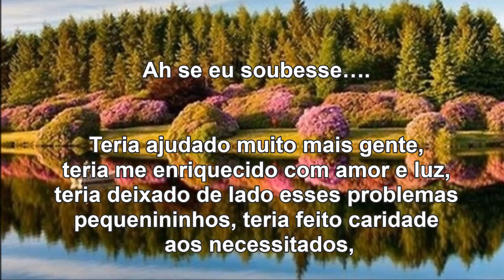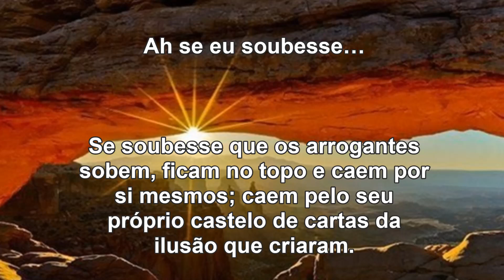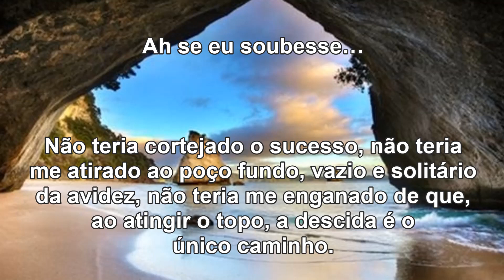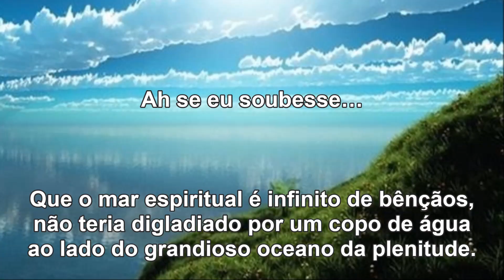Ah se eu soubesse - Recanto Espírita de Paz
Ah se eu soubesse

Quando chegamos ao plano espiritual, a maioria dos espíritos pensa algo muito parecido:

Se eu soubesse que a vida real não era na matéria... se eu soubesse que a realidade não é de sofrimento, mas de paz e liberdade...
se eu soubesse que nada que existia na matéria é permanente, que lá é tudo passageiro, eu não teria brigado no trânsito, batido nos meus filhos, me apegado a tantas coisas efêmeras...

Ah se eu soubesse. teria ajudado muito mais gente, teria me enriquecido com amor e luz, teria deixado de lado esses problemas pequenininhos, teria feito caridade aos necessitados,
teria deixado o amor fluir, teria me atirado no bem sem nenhuma preocupação, teria sido mais humilde, teria vivido em paz...

Ah se eu soubesse... teria passado mais tempo com aqueles que amo, teria me preocupado menos, teria tido mais paciência, teria me soltado mais, me desprendido mais,
teria vivido mais livre, de forma mais espontânea, mais natural, teria visto o lado bom de tudo, teria valorizado as coisas simples da vida.

Ah se eu soubesse... se soubesse que a vida na Terra vai e vem, que tudo se esvai, que nada é permanente, que não existe algo fixo, imutável.
Se eu soubesse que tudo começa e termina, que os relacionamentos começam e terminam, que a dor lateja e depois vem o alívio.

Ah se eu soubesse... se soubesse que os arrogantes sobem, ficam no topo e caem por si mesmos; caem pelo seu próprio castelo de cartas da ilusão que criaram.
Se eu soubesse que os ricos podem se tornar pobres de espírito, e que os pobres podem ser muito ricos de espírito.
Se soubesse que as diferenças sociais se extinguem, que na morte todos somos filhos do universo, que a fome é saciada, que a sede é aliviada, que a violência só traz mais violência,
que os injustiçados são compensados, que os perdidos sempre se encontram, e quem está demasiadamente seguro de si acaba se perdendo.

Ah se eu soubesse... que a vida espiritual é a vida real, que as mágoas corroem o espirito, que a cobiça gera insatisfação, que a lisonja só cria humilhação, que a preguiça gera estagnação.
Se eu soubesse que o medo é sempre maior do que a mente engendrou eu teria me arriscado mais, teria ousado, teria tido a coragem de ser o que eu sou,
teria retirado essa máscara que encobria minha verdade, teria desatado o compromisso com o logro, com a burla, teria assumido minha integridade sem divisões, sem fragmentos.

Ah se eu soubesse... não teria cortejado o sucesso, não teria me atirado ao poço fundo, vazio e solitário da avidez, não teria me enganado de que, ao atingir o topo, a descida é o único caminho.
Se eu soubesse que o mundo é uma doce miragem eu rejeitaria a pueril busca pela sensualidade. Largaria com afinco os prazeres e vícios da juventude.
Se soubesse que tudo muda e nada se encerra, teria posto de lado as moléstias da nostalgia.

Ah se eu soubesse, teria menos pressa, olharia mais para a vida, veria mais o nascer do dia, comeria com calma o pão de cada manhã, teria plantado uma árvore, corrido no jardim, deitado no chão e rolado na grama.
Teria mergulhado e me perdido no tempo, solto em reflexões sobre os mistérios da vida.
Teria me desimpedido de auto cobranças, teria me aceitado como sou e aceitado o milagre da vida como ela é.

Ah se eu soubesse... que o mar espiritual é infinito de bênçãos, não teria digladiado por um copo de água ao lado do grandioso oceano da plenitude.
Teria deixado todas as quimeras de lado, e vivido mais a vida, a existência, o cosmos, a liberdade, o eterno presente e a eterna aurora.

Ah se eu soubesse... ... teria renunciado aos hábitos arraigados, as discussões estéreis, a especulação teórica.
Se eu soubesse, teria permanecido mais na natureza, observando os pássaros, molhando as mãos no rio, sentindo o vento,
me aquecendo ao sol da manhã, sujado as mãos na lama e sentido o frescor da chuva.
Se eu soubesse que sou um ser em desenvolvimento na essência inesgotável e eterna da vida, teria sido infinitamente mais livre e feliz.

Autor: Hugo Lapa